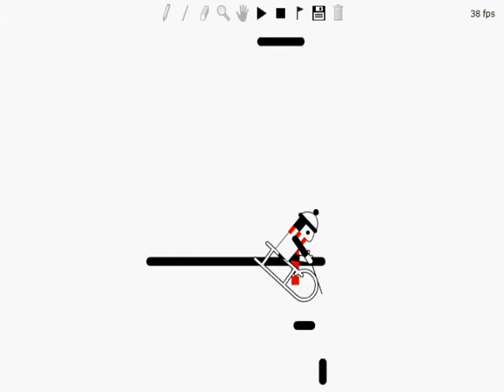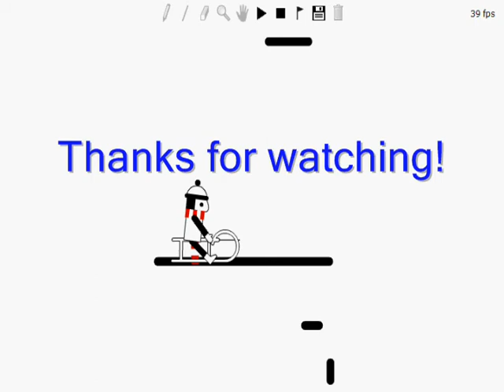100 Lines Dis con nect ed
My entry into 100 Line Contest in the IRTL forum. It has 98 blue lines and 2 red.